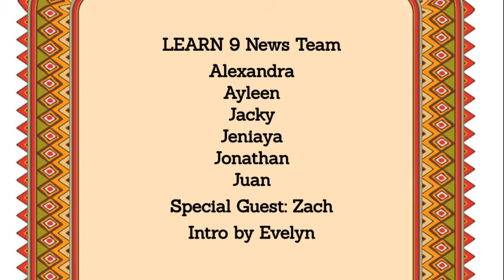LEARN 9 News - February 9, 2022